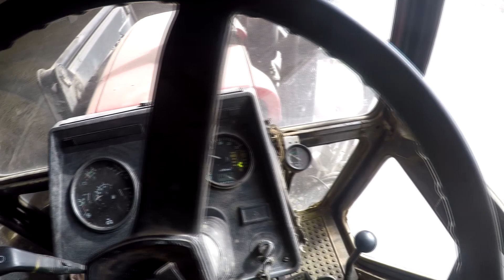Понизили в должности, работа в поле на мтз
Приветствую всех своих зрителей! Меня зовут Михаил. На этом канале Вам будут опубликованные видео о сельхозтехнике, фермерских работах, машинах. Буду рассказывать и показывать свой занятия, зимняя и летняя рыбалка, отдых на природе и весёлая жизнь сельского человека. Заранее хочу всех кто меня поддерживает и будет к нам присоединяться поблагодарить! Мой канал всем будет рад.